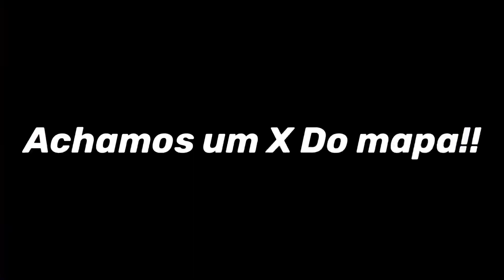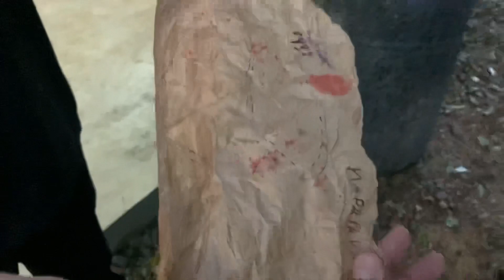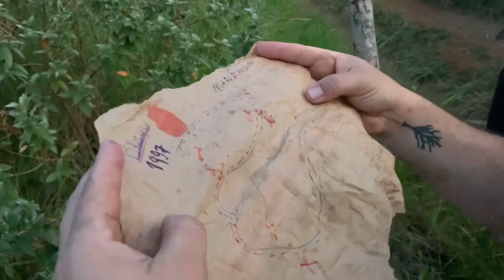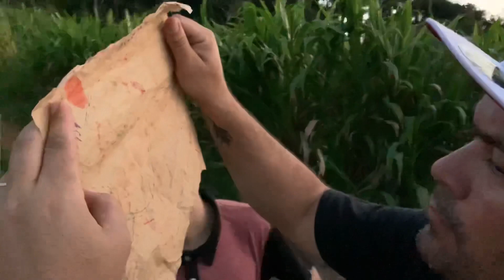ACHAMOS UM X DO MAPA DO C@1X@0 PRETO!!(mais Um segredo)￼